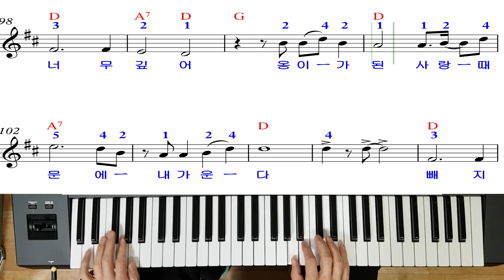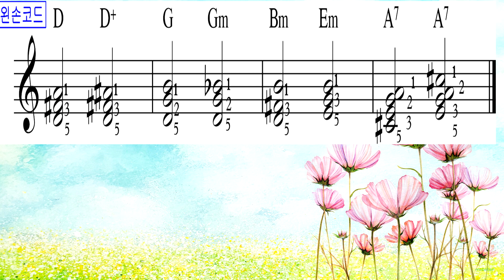💖풀동영상💖옹이디스코수정본💖(문의010-9064-7053)